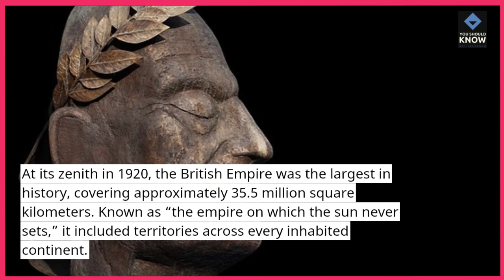Top 10 Largest Empires in History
From ancient times to modern history, empires have shaped civilizations. Discover the top 10 largest empires by land area and learn how they influenced the world in remarkable ways.